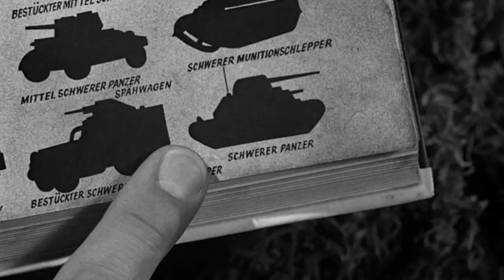Hell is for Heroes - Movie Review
Battle against the odds in this classic world war two movie review of Hell is for Heroes (1962) .  Starring Steve McQueen, James Coburn, Bobby Darin and Fess Parker.
Directed by Don Siegel, it's a low budget WW2 action thriller that delivers a realistic punch!
Hell Is for Heroes is a 1962 American war film directed by Don Siegel and starring Steve McQueen. It tells the story of a squad of U.S. soldiers from the 95th Infantry Division who, in the fall of 1944, must hold off an entire German company for approximately 48 hours along the Siegfried Line until reinforcements reach them.
Interesting fact: McQueen and Siegel were continuously at odds during the production, with the two nearly coming to blows several times. In one scene, when McQueen was unable to cry while on camera, Siegel resorted to slapping him hard and blowing onion juice into his face, before administering eye drops that ran down the actor's face.
Steven at Reel Classic Films Reviews discusses the film, and how it is one of the great world war two movies!
For more movie related goodness, such as film reviews, blu ray collection videos, unboxing's, and top tens follow Reel Classic Film Reviews on Social...